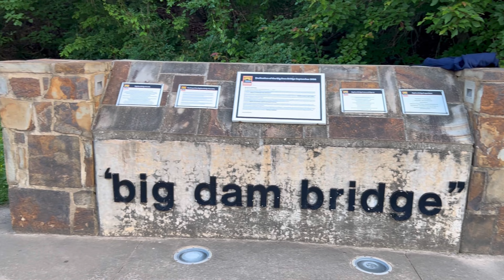The longest pedestrian/bicycle bridge in the world BIG DAM Bridge Little Rock Arkansas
Great place for a walk,run,bike rides spanning the Arkansas River atop Murray Dam